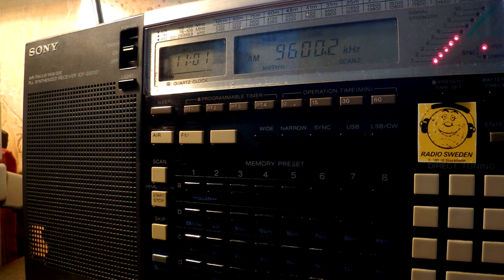17 11 2016 Unidentified station with Egyptian music 1100 on 9600 unknown tx site